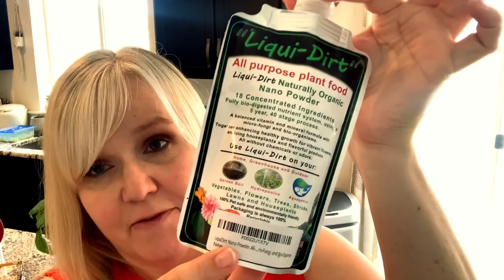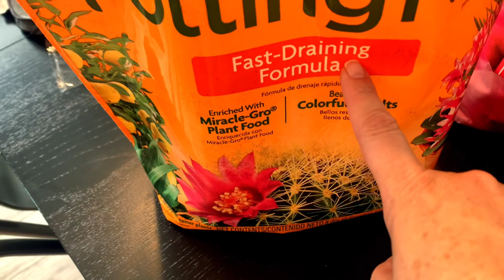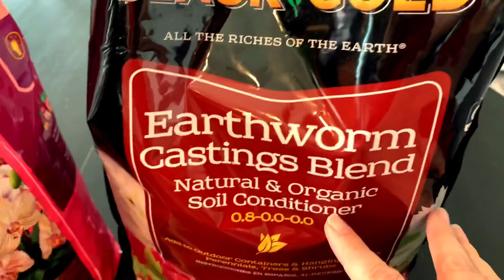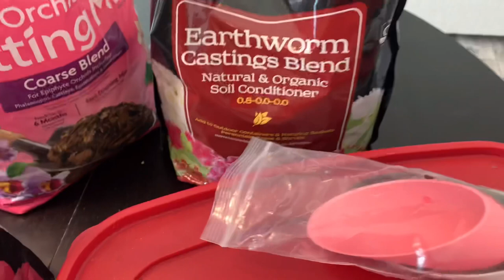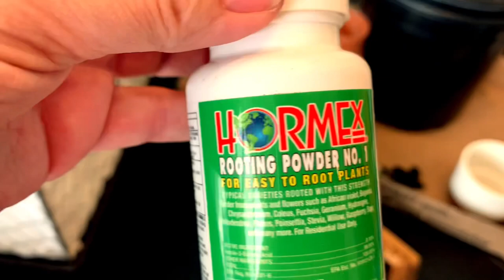Houseplant care tips for beginners Part 2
In today’s video I am sharing my part 2 plant care tips for beginners or plant care 101.  I have already done a part 1 plant care tips that can help you get Started on your new plant care journey!  In this part 2 video I share tips to help further your journey in owning multiple plants and Hopefully help you further your knowledge In How to care for many plants !

On this channel I will be bringing all of my Plant Progress, my plant Journey as well as all I learn in regards to plants.  My mistakes my successes and just the beauty of all my house plants and their growth.

If you are new here, Hi, my name is Tara.  I live in Utah.  I am a wife, mother of 3 amazing kids and I also work a full time job.

I have been incorporating live indoor plants into my house now for about 3 years now and I am absolutely obsessed with them. So I wanted to show you how I care for my plants, how I fertilize my plants and also do some propagation of a few of my plants.

I recently did do a house plant tour and it ended up being 3 videos they are all linked below if you would like to watch them:

Here is the link to my Part 1 of my House Plant Tour:

Here is a link to my Part 2 of my House Plant Tour:

Here is the link to my Part 3 of my House Plant Tour:

Tara ❤️